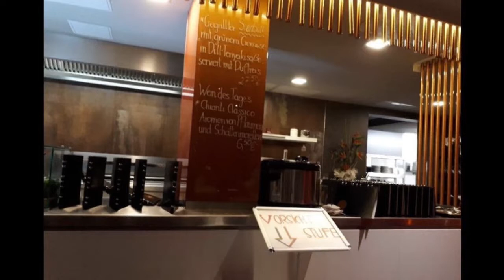Best Restaurants and Places to Eat in Magdeburg, Germany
Magdeburg Food Guide. MUST WATCH. We have sorted the list of Best Restaurant in Magdeburg for you. With the help of this list you can try Best Local Food in Magdeburg. You can select best Bar in Magdeburg.

And Lot more about Magdeburg Food and Drinks.

It's not the "Ranking" of Best Restaurants in Magdeburg, it is just the list of best Eating Hubs as per our user's ratings.

List of "Best Restaurants in Magdeburg"

Hyaku Mizu - Asian Restaurant
Qilin
Bralo House
Indian Palace - Restaurant
Mademoiselle Cupcake
Berner & Brown
ALEX Magdeburg
Wenzel Prager Bierstuben
Restaurant Hoflieferant
Toro Grosso